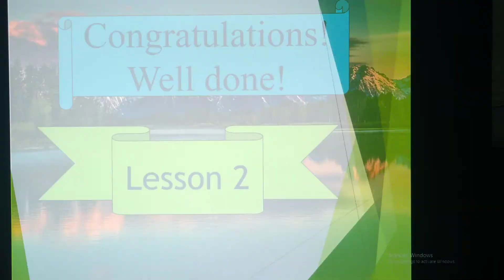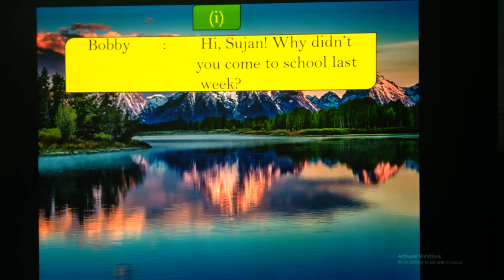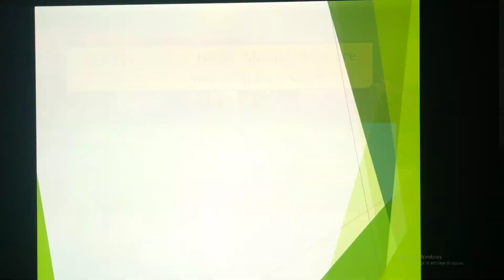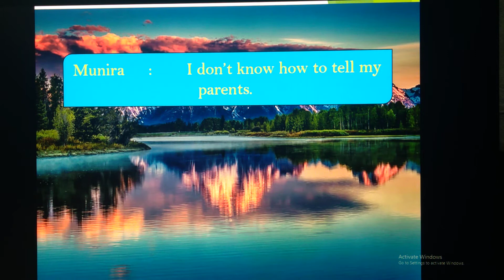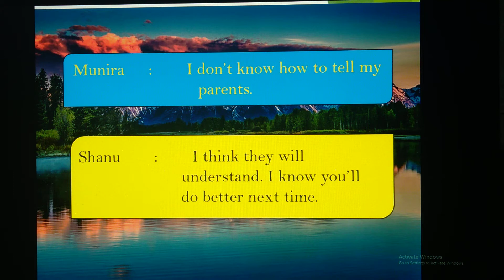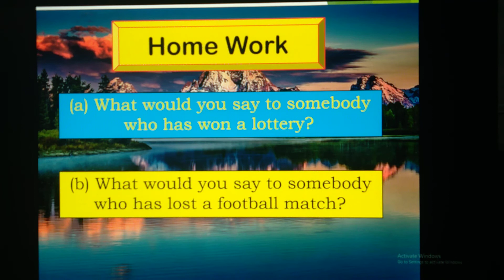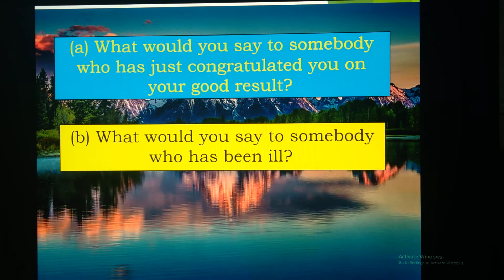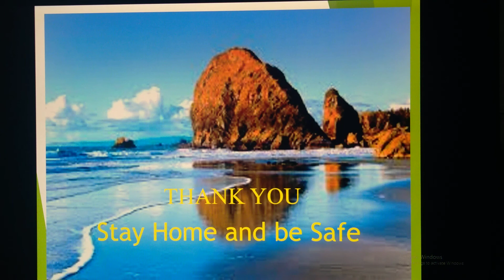Class _Six _English 1st part Lesson 2